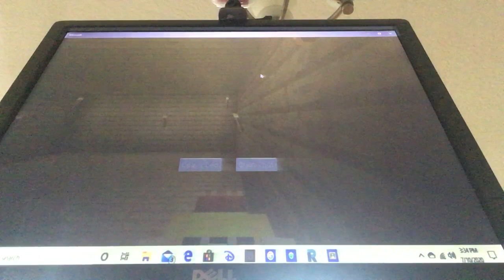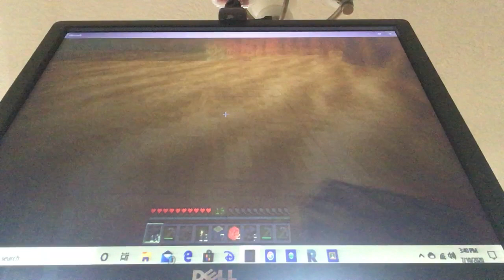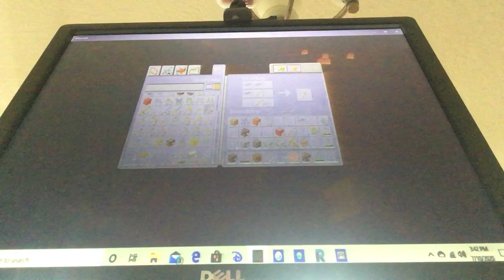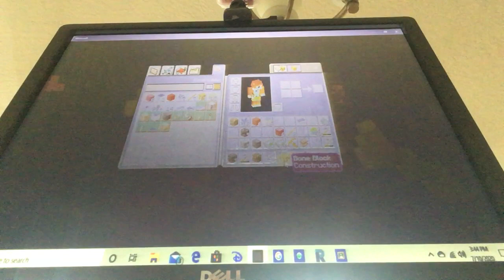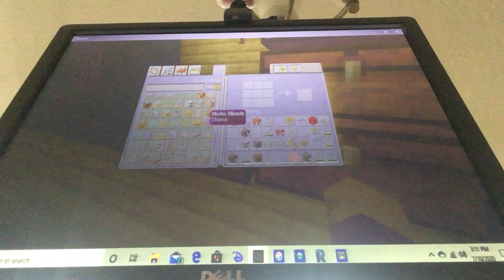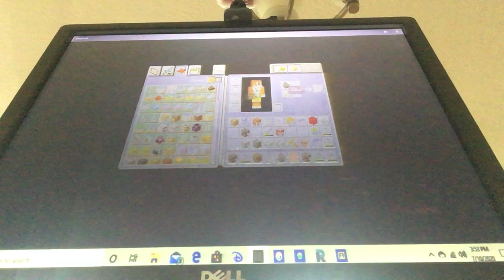July 10, 2020